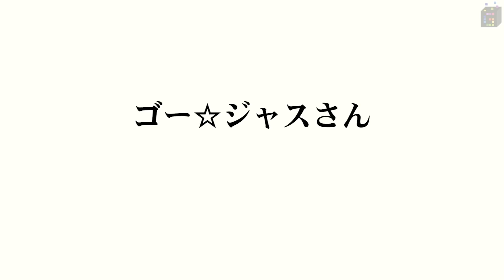後編【伝説】とっとと気付け！笑 スパイダーマンで操作乗っ取りドッキリ！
世界初？Marvel's Spider-Man PS4操作乗っ取りドッキリ
ゴー☆ジャス、まさか気付かないのか……？

【出演者】ゴー☆ジャス、乾曜子